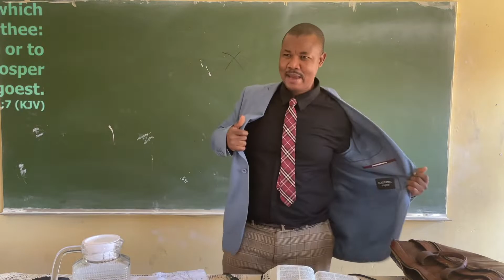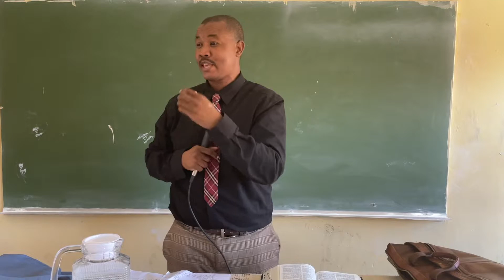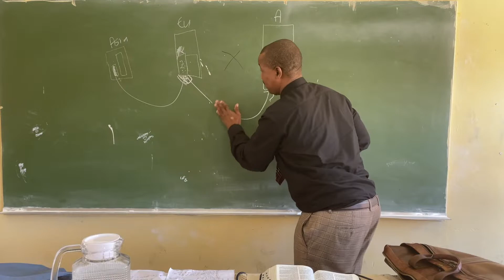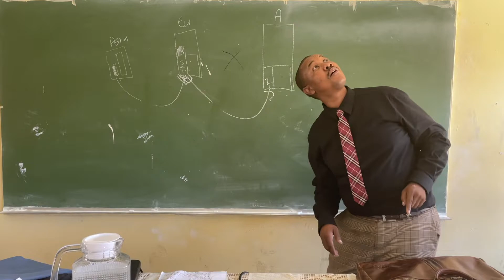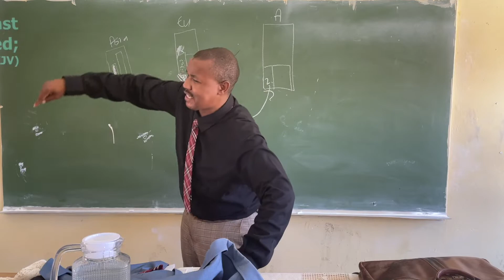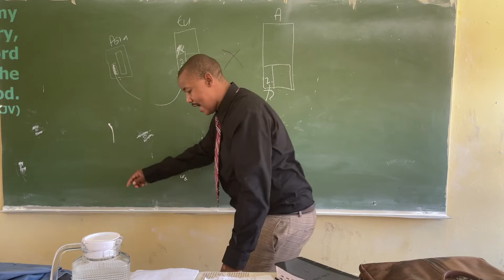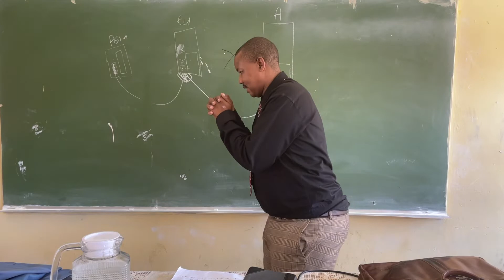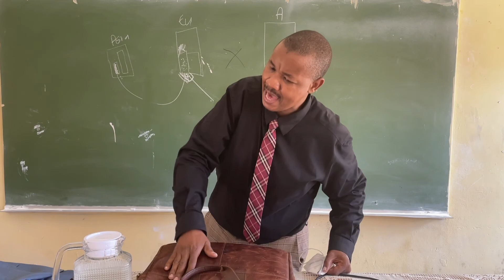Bro Thuso Motsewakhumo: My heart is fixed and thou be courageous